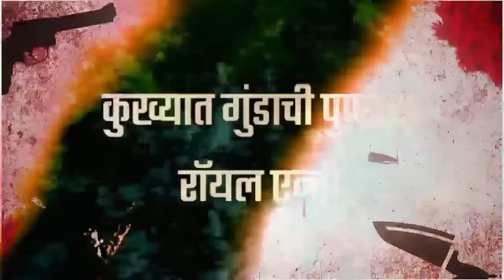शिंदेंचा आमदार दिसला कुख्यात डॉन सोबत पुण्यात! समर्थकांकडुन बाप तो बाप रहेगा स्टेटस NILESH GHAIWAL